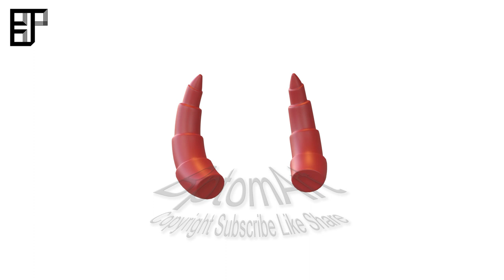Demon Horn v1 001 3D Model Showcase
Tip Method:
//Doge:
DEytUKGcp7MYSzpak39J9iwSEadPVYBNQy

//BTC:
1NDN6eYjvjUwopPbKaL7yhvswFskn2EYb9

//ETH:
0xa459ba69db2babf769679fe47e3cac018a4ef3e7

//XMR:
82XFdWXtk59UhC5U8XvJe9WhBUU7fuoWxZwf6tRFLwkAY3hFN3B4x31PUPdUG8rNQfFvAAB85H9Y8VGLuhM2Jz1cPWVVvYn

//USDT:
0xa459ba69db2babf769679fe47e3cac018a4ef3e7